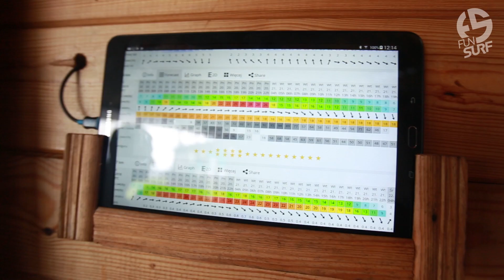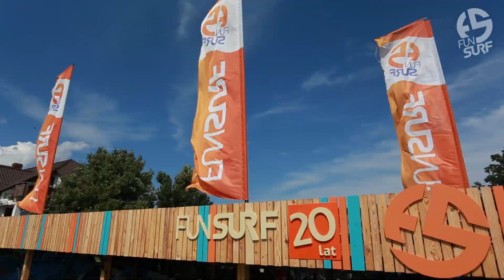FunSurf PROMO 2018 - szkoła windsurfingu, kite, wing foila i surfingu w Chałupach na Helu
Sprawdź jak niesamowite może być pływanie na windsurfingu, kitesurfingu, surfingu. 👍 Chcesz spróbować surf sportów w jednej z najlepszych szkół na Helu w Chałupach?
Nasi instruktorzy kochaję windsurfing, kitesurfing, surfing i wingfoila. W większości mają na liczniku szkoleń, po kilka tysiący godzin. Są specjalistami w skutecznym przekazywaniu wiedzy praktycznej i teoretycznej, pozytywnie zarażają miłością do surf sportów. Gwarantujemy, że każdy kto spróbuje: znajdzie zajawkę na całe życie, często życiowy sens, znakomitą odskocznię od codzienności i przede wszystkim obcowanie z żywiołami wiatru oraz wody. Trzymanie wiatru w rękach, to coś niesamowitego, to uczucie, który nigdy się nie nudzi, zawsze chce się więcej, wyżej, szybciej...

Interesuje Cię nauka na windsurfingu, kitesurfingu, wing foilu lub chcesz poszaleć na surfingu. Odwiedź świat Szkoły FunSurf:

KIM JESTEŚMY:
Szkoła FunSurf - nauczamy surf sportów od ponad 25 lat. 🏄🏽 Naszą specjalnością jest windsurfing, kitesurfing, wing foil i surfing. Organizujemy kursy indywidualne i grupowe, lekcje, obozy, wyjazdy integracyjne - wszystko to dla osób chcących aktywnie spędzać czas, ucząc się przy tym od najlepszych. 🏆

POZOSTAŃMY W KONTAKCIE:
Chętnie dowiemy się co u Ciebie słychać, odpowiemy na pytania dotyczące szkoleń na windsurfingu, kitesurfingu, wingfoilu, surfignu - wystarczy, że napiszesz do nas maila na: lub wyślesz wiadomość DM na Instagramie - staramy się odpisywać na wszystkie wiadomości. Masz pytanie już teraz, zostaw komentarz pod filmem, odpowiemy na nie, najszybciej  jak będziemy mogli.